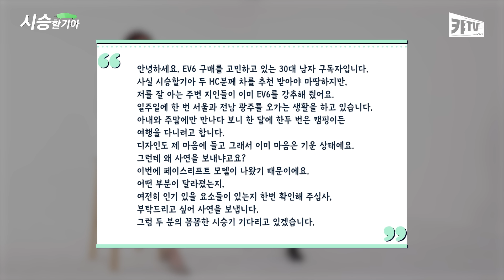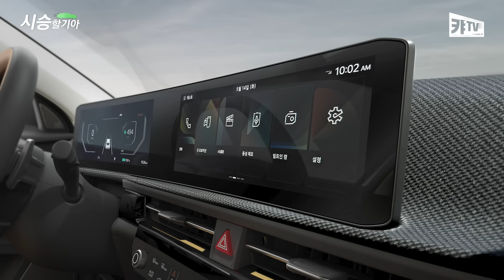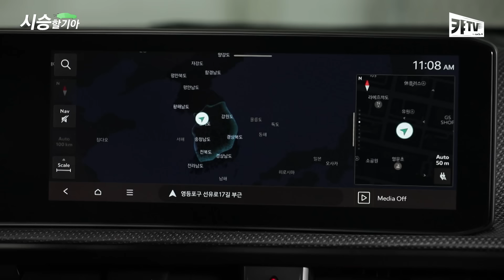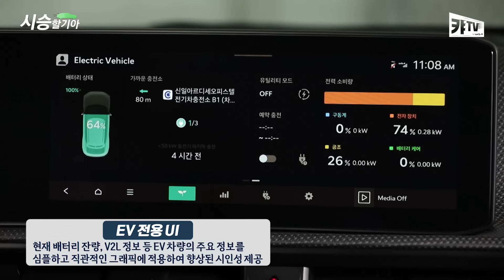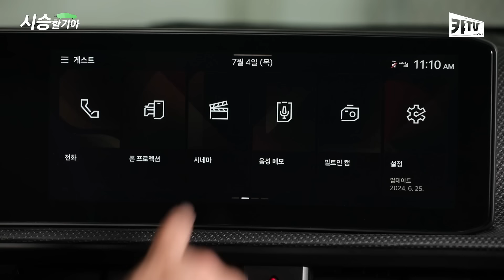스타일리시한 EV6의 매력은 어디까지? | 시승할기아 The new EV6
기아의 대표 전기차 EV6가 The new EV6로 거듭났습니다.
전작의 스타일리시한 디자인을 바탕으로
겉모습과 실내 곳곳을 세심하게 업그레이드했는데요.
소비자들의 의견을 적극 반영해
외관은 물론 실내의 각종 소재와 다양한 장비까지
대폭 개선했다고 합니다.
더욱 정숙해지고 승차감이 좋아졌으며
배터리의 용량과 효율까지 증대되어
1회 충전 주행거리도 꽤 많이 늘어났는데요.
상품성이 대폭 개선된 The new EV6의 요모조모,
지금 함께 살펴보시죠.

영상을 보고 감상평을 댓글로 남겨주세요.
구독자 분들 중 추첨을 통해 상품을 증정해드립니다.

🚗이벤트 참여
1) 영상을 보고 댓글 달기
2) 아래 링크에서 참여 인증하기

🚗 경품
네이버페이 3천원 금액권 (30인)

🚗 이벤트 기간: 7/16(화)~7/23(화)

[사연 참여]
어떤 차를 살까? 고민하고 계신다면
댓글이나 아래 이메일 주소로 사연을 보내주세요.
족집게 차 매칭 시승기로 여러분을 찾아뵙겠습니다!

00:25 오늘의 구독자 사연
02:09 The new EV6 GT-line의 외관
04:11 디테일한 곳까지 개선한 실내
05:31 정숙성과 승차감의 업그레이드
06:19 기능과 시스템의 진화
08:12 커진 배터리와 늘어난 주행거리
09:36 그런데 가격은 동결!